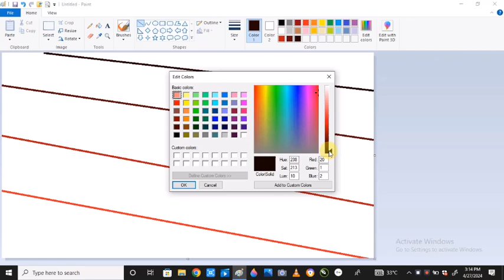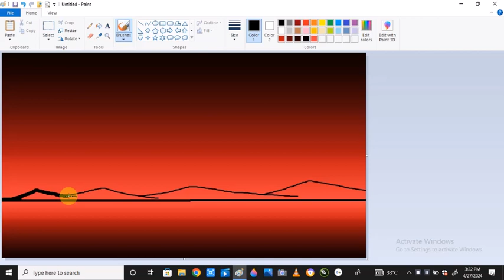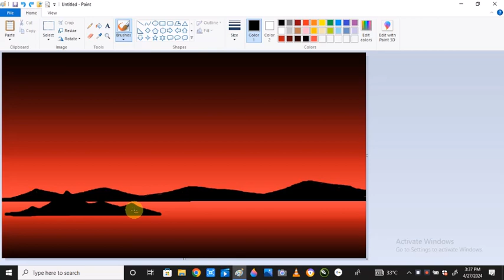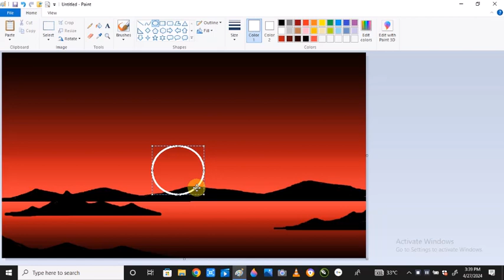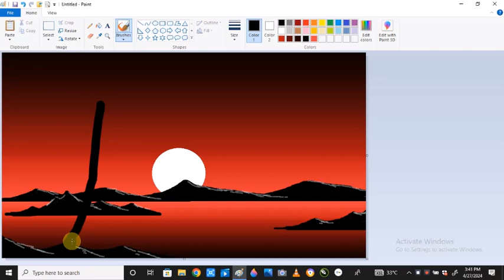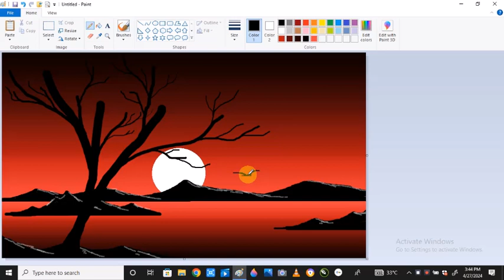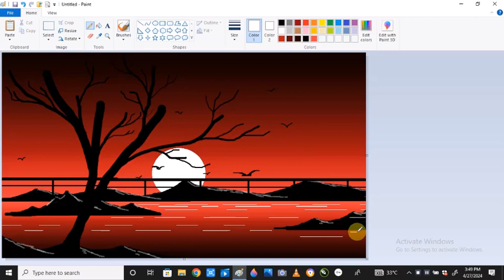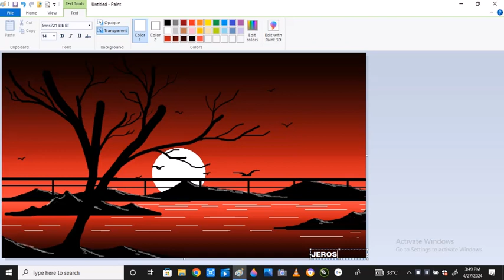How to Draw a day scenery on Ms paint very easy step by step please subscribe for more 🙏🙏🙏